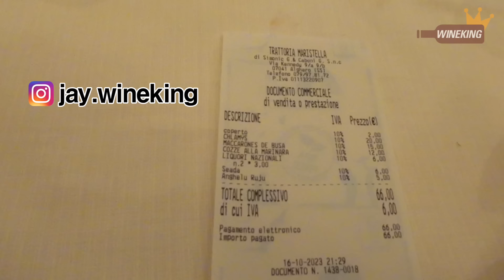When a Dream Island calls-Sardinia, Italy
I encountered the perfect restaurant in Sardinia, Italy.
It's an island with beautiful people, service, food, wine, and landscape.
A place I've been dreaming about for over 20 years, saying, 'I must visit this island at least once.'
A destination coveted by those who love Italian wine.
If you ever have the chance to go to Italy, make sure to visit.
It's a quick flight from Rome.